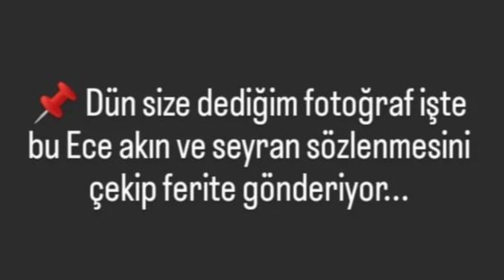Yalı Çapkını 61.Bölüm Ece Seyranla Akının Nişan Resmini Ferite Gönderiyor-Savaş Çıkacak !